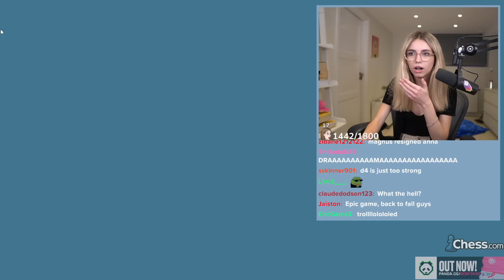MAGNUS CARLSEN RESIGNS IN 2 MOVES VS HANS NIEMANN - Anna Cramling's Reaction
Upgrade to Chess.com Premium (and support Anna at the same time)